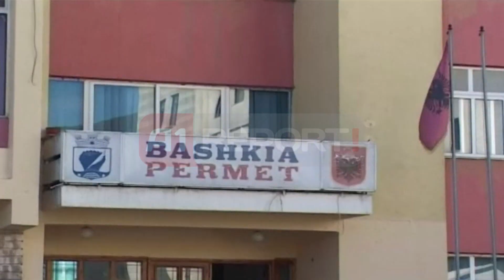A1 Report - Permet, kthehet ne identitet Pallati i Kultures, sherbeu si objekt kulti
Bashkia e Përmetit, do të rikthejë në identitet, Pallatin e Kulturës "Naim Frashëri", i cili për 16 vitet e fundit, ka shërbyer për ortodoksët e qytetit si objekt kulti për kryerjen e meshave fetare.

Një projekt po hartohet nga Bashkia e Përmetit, ndërsa kreu i këtij institucioni, Gilberto Jaçe, tha se "Pallati i Kulturës do të jetë unikal në llojin e tij, pasi në të priten të ndërthuren të gjitha gjinitë e kulturës, traditës dhe elementëve të tjerë identifikues folklorik të trevës së Përmetit".

Pronësia e kësaj godine në muajin gusht të këtij viti u shndërrua në një objekt konflikti mes qeverisë vendore dhe klerit lokal ortodoks, duke u shoqëruar me përplasje mes policisë private dhe priftërinjve.